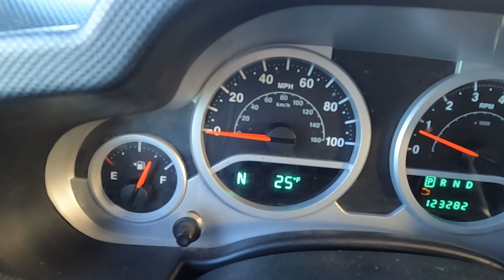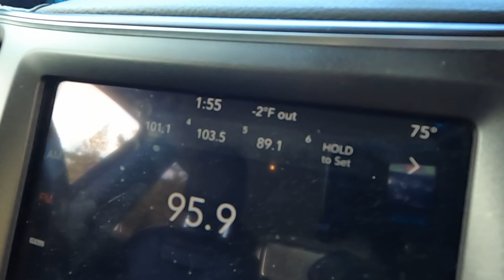Victorian Era: Winter Steam Run w/JUPITER, C.P. Railroad Festival | Wildlife Oasis | Boarding B.M.R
Our adventure this week is at the goldenspike nationalpark The Winter Steam Fest of 2023. This historical run with Jupiter is significant because this is when, our culture changed - during the Victorian Era. Come explore with us and hear about the C.P. (central pacific) railroad history ( a small portion that is) Afterward we'll do some sight seeing at a wildlife oasis, and watch (another small portion) of Curtis, on his annual snowboarding trip to B.M.R (Beaver Mountain Resort)

Thanks for tuning in - we're very glad you did.

Thanks and have a good one.
Curtis and Chantel | Offroad801 🚙